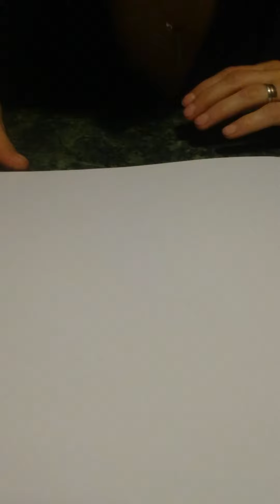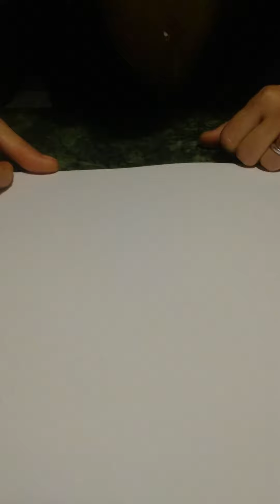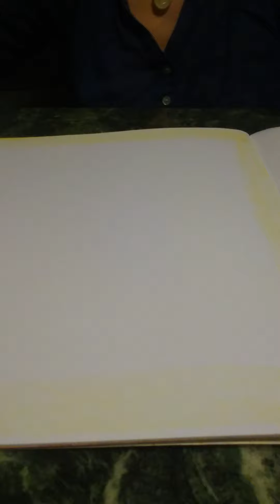formarajz lecke 1